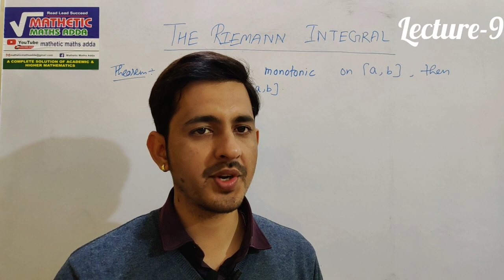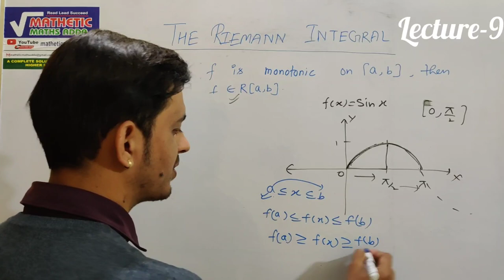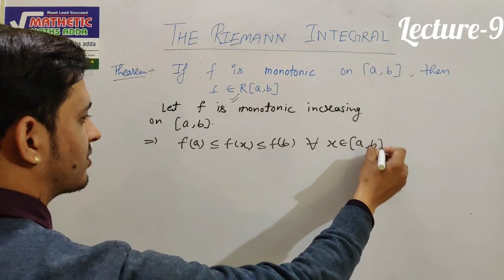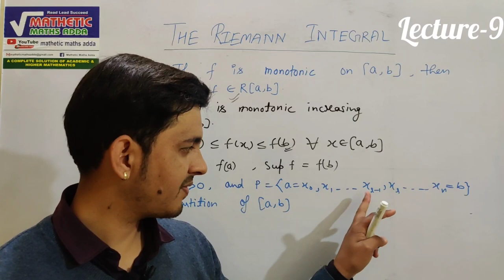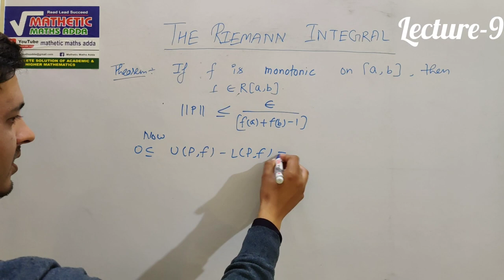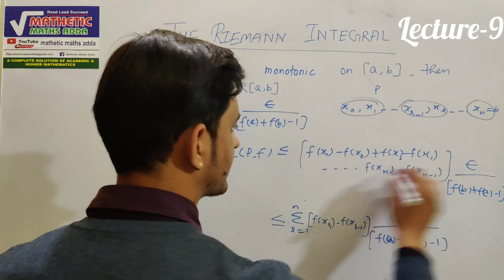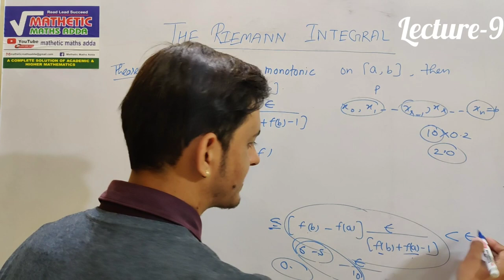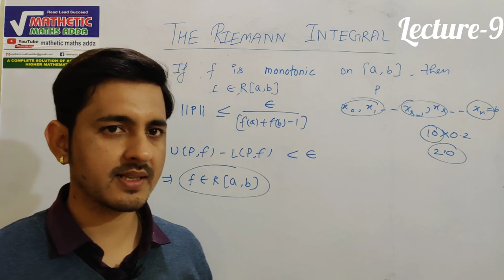Riemann Integrals(Real Analysis)|(Lecture-9)| B.sc | B.tech|JAM| GATE| By- Vinay Pandey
In this vedio we are going to proof the theorem Every bounded and monotonic Function is RIEMANN INTEGRABLE.